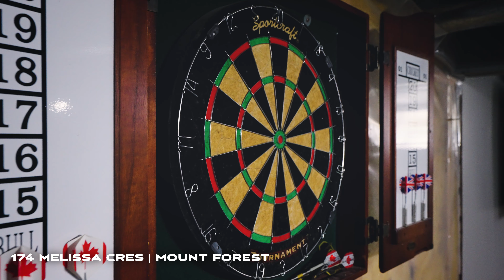174 Melissa Cres | SHOWCASE FILM